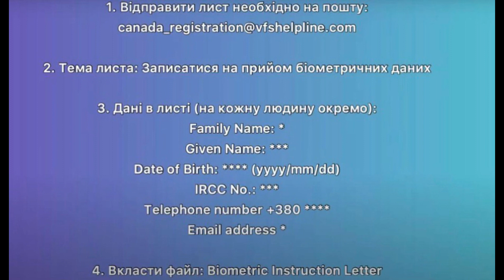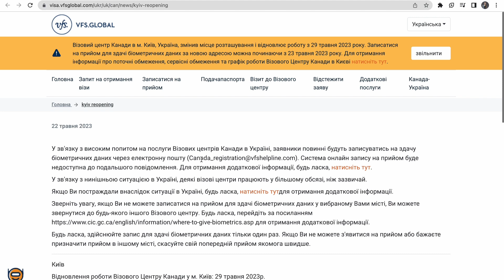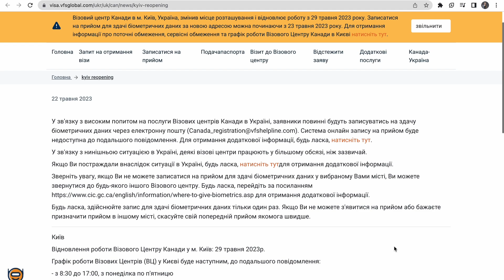ЯК ЗАПИСАТИСЯ У ВІЗОВИЙ ЦЕНТР КАНАДИ У КИЄВІ ПО CUAET /ВІЗОВИЙ ЦЕНТР КАНАДИ ВІДНОВЛЮЄ РОБОТУ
Візовий центр Канади у Києві відновлює свою роботу і вже можна записатися на біометрію для отримання візи до Канади за програмою CUAET. Як це зробити - дивіться в цьому відео покроково